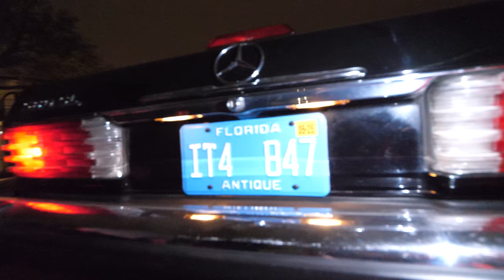Wir grillen lecker Steak in Los Angeles 🇺🇸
► Lukas: @Lukasgalgenmueller